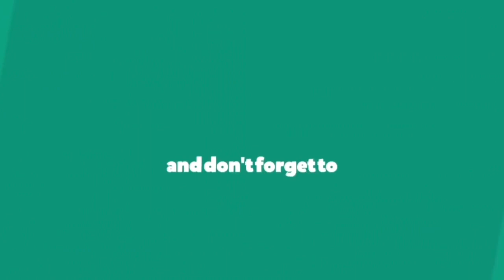Baby Keem - TradeMark USA (Lyrics)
TradeMark USA Lyrics:

I can't help but feel neglected
Changin' up the schedule, your calendar refreshin'
Time pass and we move on, nobody said shit
How I'm 'posed to act when my morals ain't respected?
How you 'posed to act when your feelings ain't protected?
From cashin' checks just to get some neck and some necklaces
What's next? More turbulence? Prayin' on this plane
Success, got a taste of it, never was the same

Trademark on that pussy, trademarkin' my brand-new bitch
Yeah, duh, hol' up, blood, hol' up, cuh, hol' up, sis, huh (Hol' up)
LLC the Glock and I LLC my bitch, huh (LLC)
Pass me the rock, I go crazy on my kicks, huh
Had to tell my grandma, "Sit back, relax and shit," huh (Make nigga)
Make nigga buy her house and car, she's off the list, huh
Fake nigga, talkin' 'bout he rich but barely is, huh
Eight figures, jumpin' off the stage into the kids, huh (Yeah)
Single out the shooter, take the shooter to the blitz, huh (Yeah)
Droppin' out of school, dropped deposit on their crib, huh (Yeah)
Poppin' out on Instagram, I only post my bitch, huh
I don't need your input, get your two cents off my pic, huh
Generation money, type of money dyin' rich
And I wanna say, "Shoutout to the dead, now I flex," woah

Shoutout to the dead, to the dead, to the dead, huh
Shoutout to the dead, to the dead, to the dead, huh (Let's go)
Shoutout to the dead, to the dead, to the dead, huh (One)

I'm sick of you niggas not taking a risk
I'm taking advantage and taking my course (Kill 'em)
I cannot compete with the mud in my system
My tolerance low, I don't tolerate force
I protect, I am the one
I rose up for the score
I gotta let my ego go
You niggas not ready to settle the war (Yeah)
You niggas not ready to stop bein' hoes
You niggas not ready to open the doors
You niggas run in, take off with the drawer
You niggas not really the richest on Forbes
You niggas not ready to deal with the sacrifices
And instead, you're passin' the torch
And check the surveillance camera at the cemetery
See me dancin' on all of your corpses, go

You could only have love
Ooh, could I say it more?
Could I say it more?

Ayy, big .38
Got pulled over twice, had to go and switch plates
Bitch, don't think shit sweet
I'm the same Baby Keem in forty-eight states
I play charades with the bank
Just net ten million, now I'm back with the Wraith
And I'm goin' home with the loot
Mama goin' home with a coupe

I'm a hot girl
A hot girl
I'm a hot girl (Make me lose my mind)
A hot girl

I took the 'Lac then hopped on the flight
I cannot look towards your jaded advice
I took the torch, I quit being nice
I took the torch, now I gotta fight
You niggas impulsive, quick to make moves
You're biting your flows, a big appetite
I look at the hoes, they not at your shows
I look at your shows, they Oprah white
You gotta be nimble and quick like a fox
I don't move in silence, this shit is abrupt
I'm VVS-ed up, precise in the cut
Did she get a nut? It's not about me
As long as you good, don't worry 'bout me
I'm telling my friends that you not a freak
My new Nia Long is cappin' is strong
And she not afraid to get on one knee
I'm back at the crib, my memory deep
I think about mama, I'm Baby Hykeem
She got that tatted before I could read
I'm spiritual now, I pray in my sleep
Twenty years long, I never had dad
My dad was a fraud, I had to be tough
Twenty million, ho, that's not enough
Don't ask no questions, bitch, go add it up
I took the light to sacrifice
I sacrificed everything I need
I could probably fuck these bitches in my sleep
Young nigga know the hustle and the peace
Stressing 'bout money, turned to other things
I was in uncle crib at fourteen
Can't get through to mama 'cause she'd rather drink
Facin' eviction by the thirteenth

I was fifteen, I was sixteen

A hot girl
A hot girl